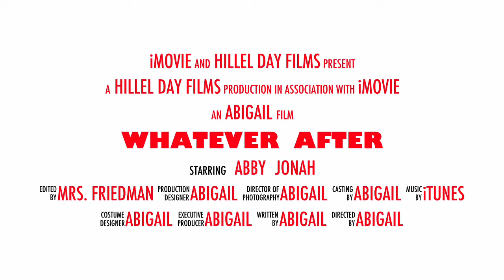Abby's Book Trailer about Whatever After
During their library time, third graders at Hillel Day School worked with Mrs. Friedman to create book trailers using iMovie, photo searches, and the camera.  Students picked a book they had read, and created the trailer with the intent to convince others to read the book they recommended!